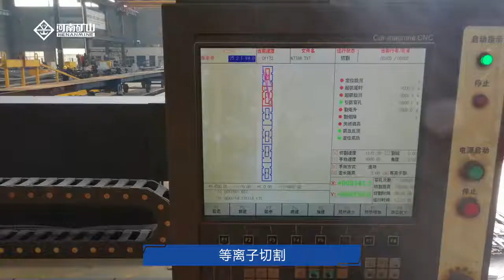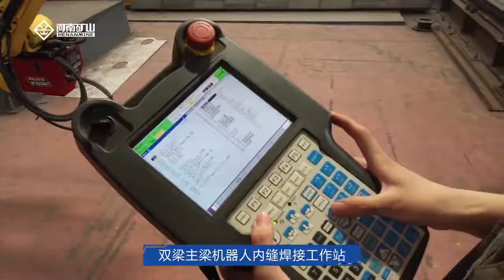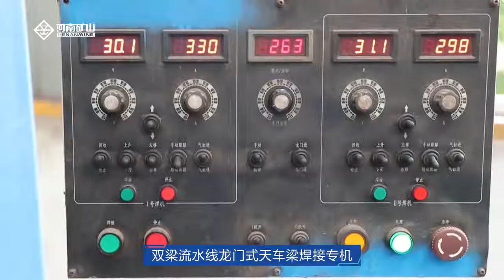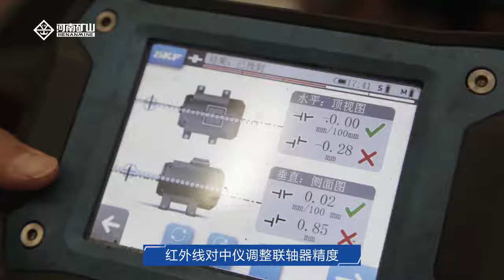Henan Mine Crane manufacturing techniques1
Henan Mine Crane overhead crane gantry crane manufacturing technique